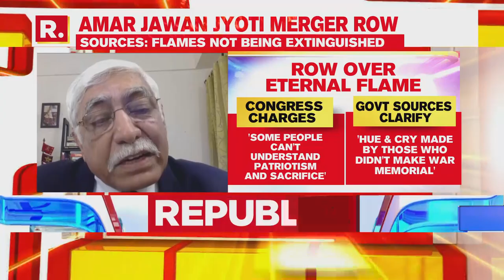'It Is A logical Step To Honour Our Soliders': Lt Gen Vinod Bhatia On Amar Jawan Jyoti Merger Row